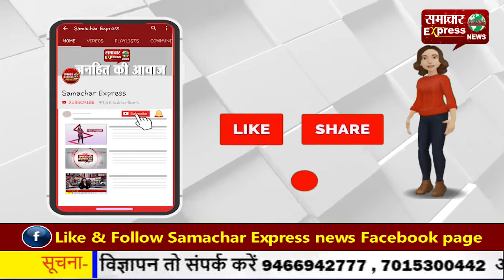पीटीआई टीचरों ने किया था काली दिवाली मनाने का ऐलान, सरकार झुकी!